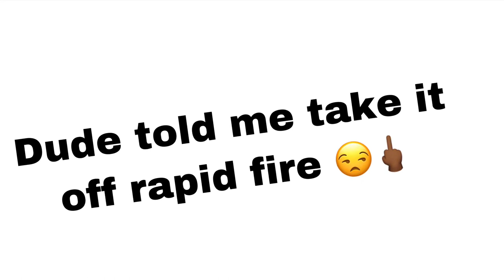Fun Day At The Shooting Range (Brother Shoots His First Gun 😱🤯)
What is the Buisness FatBoy Gaaaaannnggg!. You are back on your favorite channel with the best host there is, and today’s episode we are at Nashville Gun Armory letting my homeboy getting his first ever real gun shots off.

Gun Range: Nashville Gun Armory